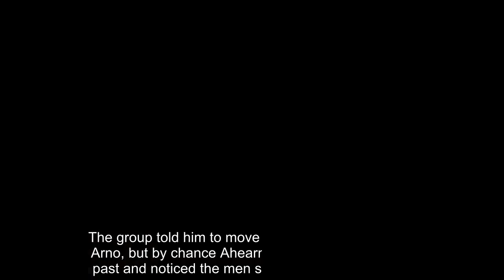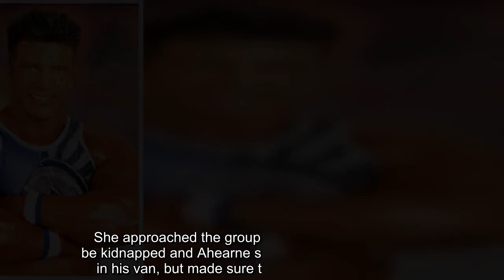Gladiator star Mike Ahearne caught with bags of steroids and CS spray canisters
Former Gladiator Mike Ahearne was caught with shopping bags full of steroids and CS spray canisters, the ECHO can reveal.  The 59-year-old was a huge TV star as Warrior in the hit Saturday night sports entertainment gameshow Gladiators on ITV in the 1990s.  But he fell from grace after he was jailed over a police corruption plot involving drug baron Curtis Warren and a bent detective chief inspector.  Liverpool Magistrates' Court today heard police raided the former bodybuilder's home in leafy Rose Mount, Oxton, Wirral on January 23, 2018.  They retrieved a large stash of various anabolic steroids, contained in a plastic Tesco shopping bag, another carrier bag and two boxes.   Ahearne was arrested on suspicion of possessing the Class C drugs with intent to supply, but no charges were brought over the haul.  However, Ahearne was charged over the CS spray and admitted three counts of possessing a weapon "designed or adapted for the discharge of a noxious liquid".  He was sentenced to si ...